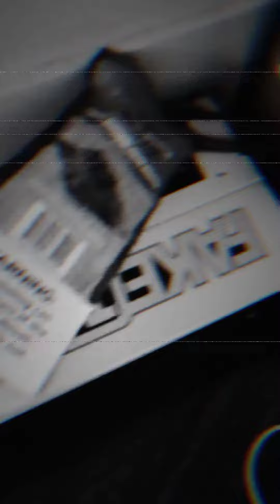Draft it chop it edit it film it shop it!